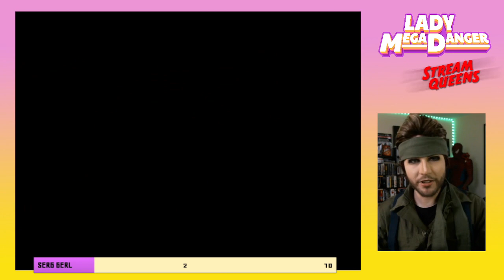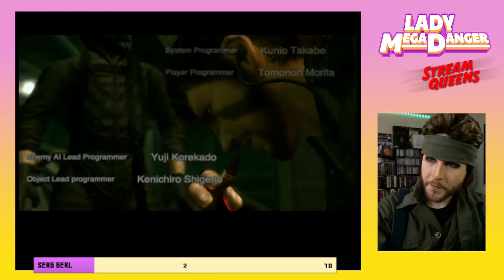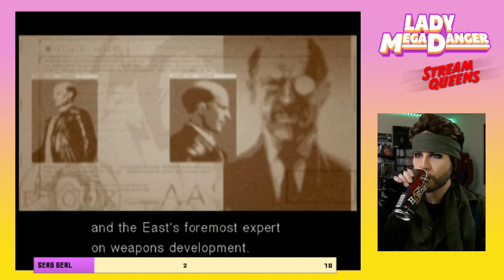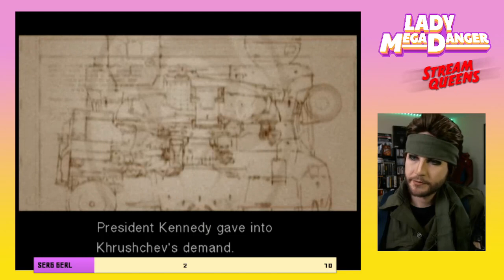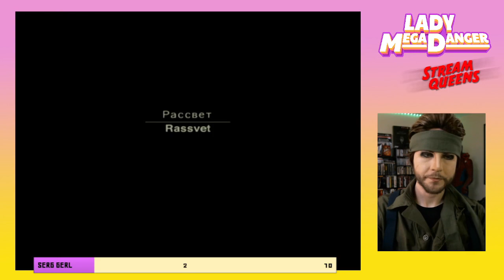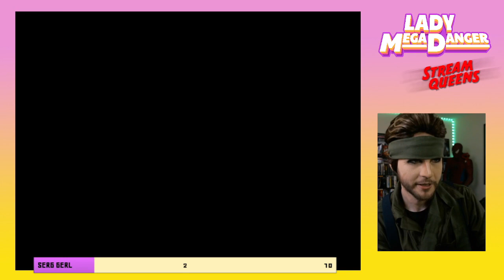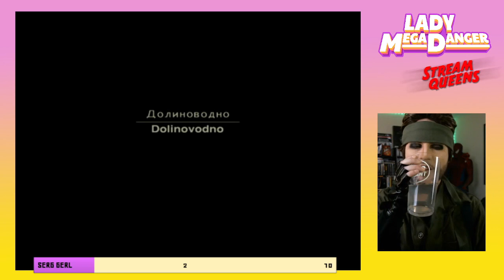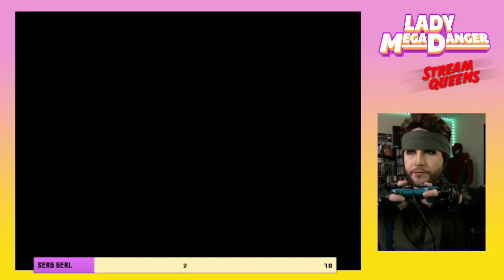SNEAKIN' N STUFF: Snake Eater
This war is cold, baby.

*All gameplay captured on PlayStation 2.